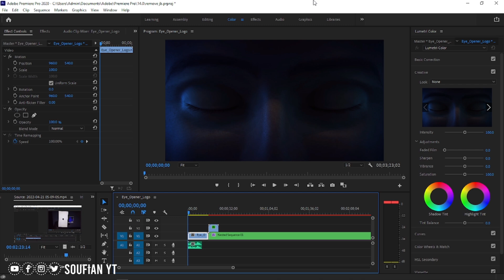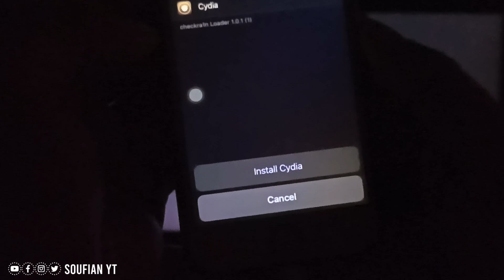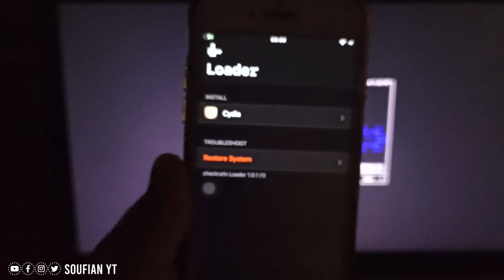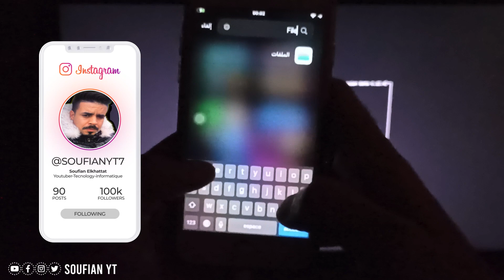طريقة صحيح حدف جلبريك وملفاته من الايفون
شكرا لكم على دعكم وتمنى ان اكون عند حسن ظن الجميع :)